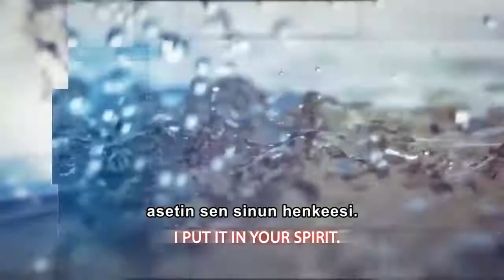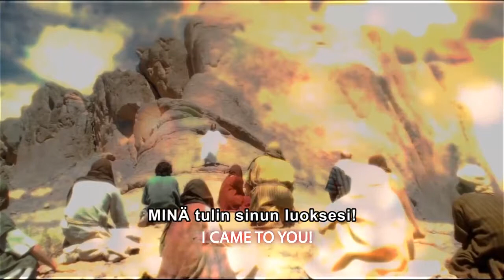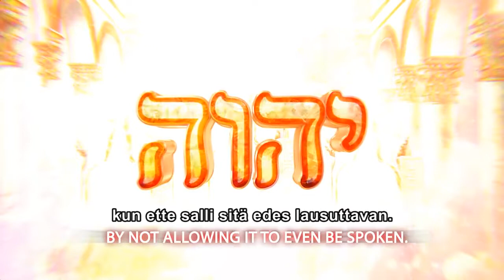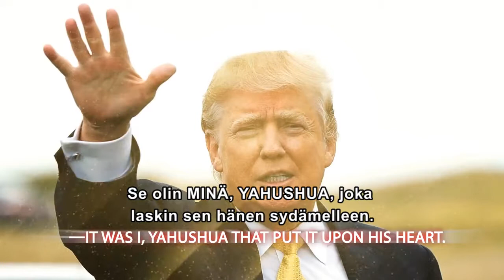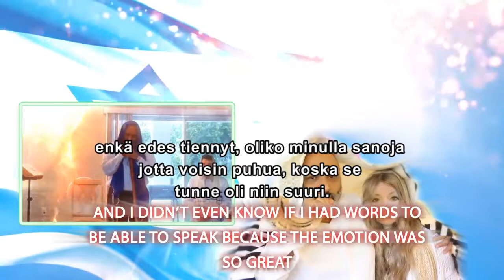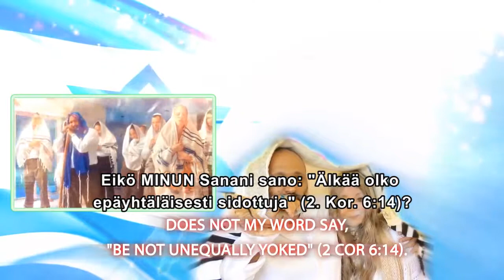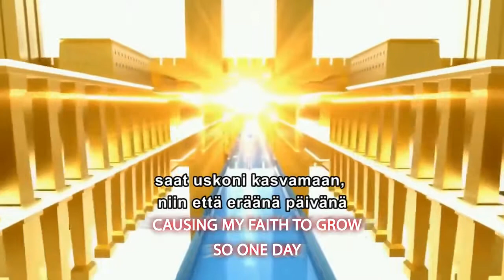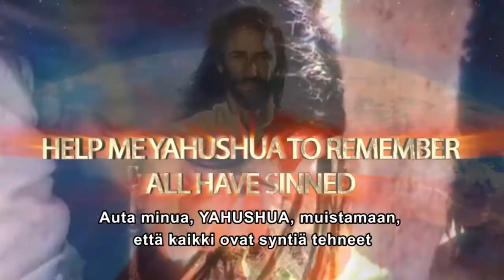Israel, MINÄ rakastan sinua, MINÄ nuhtelen sinua! Profetia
Profetia 132 - Israel, MINÄ rakastan sinua, MINÄ nuhtelen sinua!

Kirjoitettu/puhuttu PYHÄN HENGEN (RUACH HA KODESH’N) voitelussa apostoli & profeetta Elisheva Eliyahun kautta

Saatu 16. heinäkuuta 2016
Julkaistu Simhat Tora -juhlan aikaan 25. lokakuuta 2016

Ote Profetiasta:

"Sillä näettekös, tämä palvelutyö ei ole mikään tavanomainen palvelutyö! MINÄ olen tuonut Eliyahun ja Moshen henget yhteen, kun MINÄ tuon heidän rakkautensa yhteen, kun MINÄ tuon johtajiston yhteen. Ja nyt MINÄ tuon sinut, oi Israel.

Oi, Israel!

Sinua tullaan vihaamaan ja sinua vihataan, koska sinä olet niin erilleen asetettu, mutta sinä et ole enää pyhä! Katso, mitä sinä olet sallinut!

GAY PRIDE -KULKUEITA? ABORTTEJA! KUINKA TE VOITTE LUKEA TOORAN OSIA? ILMAN ETTÄ PUDOTTAUDUTTE POLVILLENNE JA TEETTE PARANNUKSEN ABBA YAHUVEH’N EDESSÄ! KUINKA TE VOITTE TEHDÄ NÄITÄ PERINTEITÄ? JOTKA NÄYTTÄVÄT NIIN PYHILTÄ! JA OLLA TEKEMÄTTÄ PARANNUSTA SIITÄ, MITÄ TEIDÄN MAANNE TEKEE?

MINÄ ITKEN! MINÄ ITKEN! MINÄ ITKEN! MISSÄ ON MORAALI ISRAELISSA? MISSÄ ON PYHYYDEN STANDARDI?

POIS, POIS, POIS! POIS MINUN LUOTANI! KUN TE LUETTE VAIN TOORAA ETTEKÄ KUITENKAAN ASETA MITÄÄN PARANNUKSENTEKOA SIIHEN – TEHKÄÄ PARANNUS!

Huutakaa maanne puolesta, oi Israel!

MISSÄ ON JOHTAJISTO? NETANYAHU! SINUT LÄHETETTIIN PROFEETAKSI [USA:N] KONGRESSILLE! EN LÖYTÄNYT KETÄÄN MUUTAKAAN! Mutta miksi sinä palaat takaisin Israeliin etkä käske heidän tehdä parannusta synneistään?

SYNTYMÄTTÖMIEN VERI! KASTELEE KÄSIÄNNE! NE ABORTIT! ETTEKÖ TE TIEDÄ? Nämä vauvat, nämä viattomat pienet sikiöt uhrataan molok-jumalalle (3. Moos. 18:21), uhrataan saatanalle!

OI ISRAEL, OI ISRAEL! YAH’N Vihan Sauva on tulossa! Sillä MINÄ kuritan niitä, joita MINÄ rakastan (5. Moos. 8:5; Sananl. 3:11-12; Hepr. 12:6-8; Ilm. 3:19)!

Ja MINÄ aion piestä sinua (Hes. 5:7-9)! Ja MINÄ aion antaa maailman piestä sinua (Sak. 14:1-3)! Kunnes sinä vihdoinkin menet polvillesi ja sanot: 'Siunattu on HÄN, joka tulee HERRA YAHUSHUAN NIMESSÄ!' (Ps. 118:25-26; Matt. 23:38-39)"